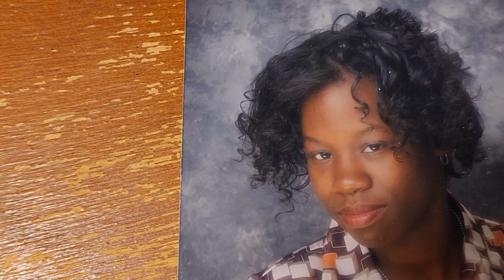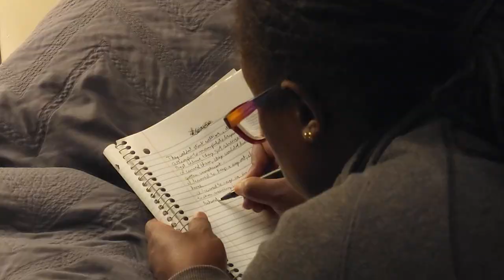Revue The Poet - Lessons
I wrote this for the teenage to young adult me. Creating this video brought back a lot of old feelings, making it really hard to complete. I no longer feel like the emotions displayed in the video, but the lessons are very real and are still applicable. That last lesson though, was a killer for me. It took some years for me to get past it and reconcile the feelings associated with learning it. What life lessons have you learned that still apply?